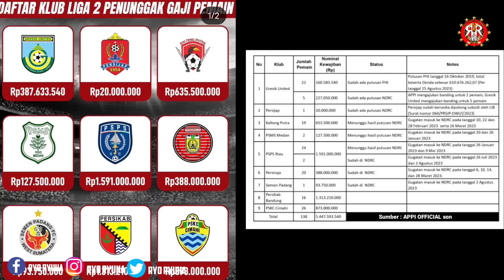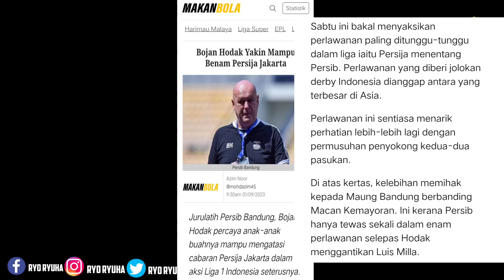JAWABAN ERICK THOHIR SOAL AFF🤔PERSIJA & PERSIB DI SOROT DUNIA😱BERITA LIGA 1 DAN 2